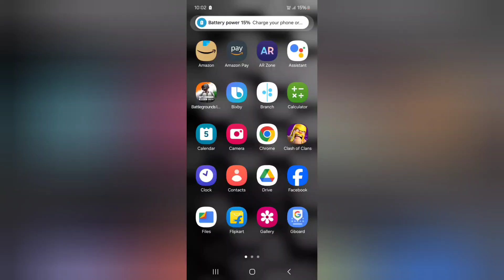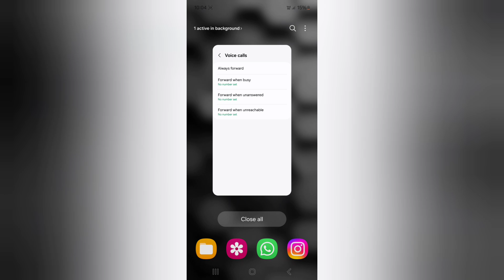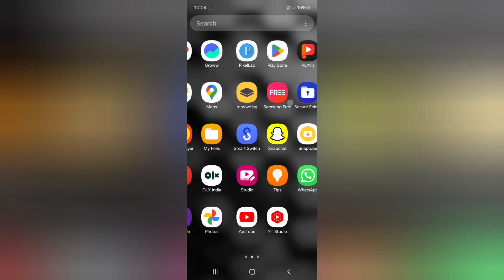Samsung M35 5g call forwarding kaise kare, how to forward call in Samsung, enable call forwarding in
Samsung M35 5g call forwarding kaise kare, how to forward call in Samsung, enable call forwarding in Samsung, call forwarding settings